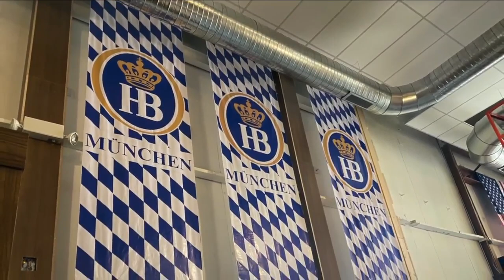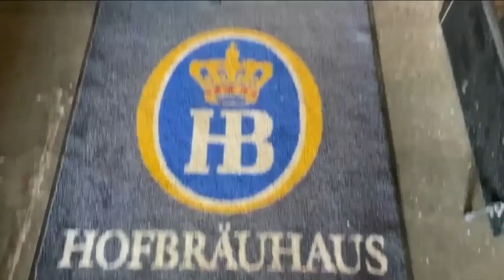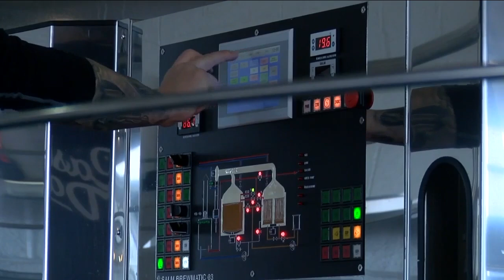A look inside Hofbräuhaus Buffalo and what they have to offer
Break out your lederhosen and dirndils get ready to raise your bier stein in Buffalo! We stopped by the new Hofbräuhaus Buffalo to see what they have to offer.